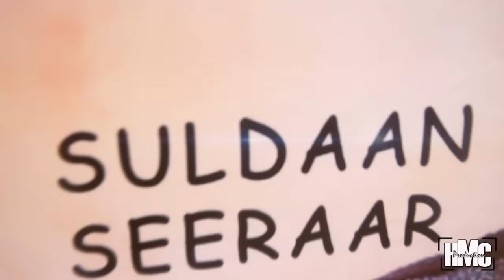SULDAAN SEERAAR | CALANKA KOR U QAADA | HEES CUSUB (Official Video) 2024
!!DIGNIIN!! HA COPY GAREYN VIDEO GAN !!
SULDAAN SEERAAR | New Somali Music Video
CALANKA KOR U QAAD | HEES CUSUB (Official Video)
Erayadi : Abwaan Haashi Ibraahim
Laxankii : Suldaan Seeraar
Camera And Edit by : Hmc Production